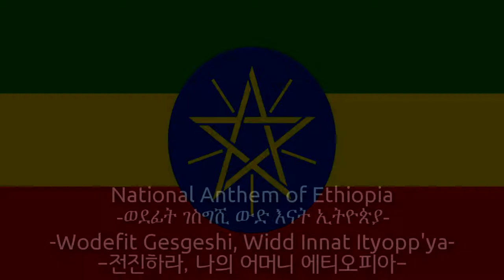National Anthem of Ethiopia - ወደፊት ገስግሺ ውድ እናት ኢትዮጵያ (ethiopia anthem, 에티오피아의 국가)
Used Videos
1. Dallol.Ethiopia 2016.PART 26.by Jofasa1 (4k QUALITY VIDEO)
2. Ethiopia from the air
3. Ethiopia_ EBC Special- Ethiopia 10th Flag Day. October 19_2017